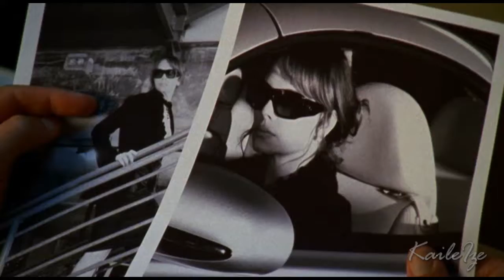Kevin Sorbo and Melinda Clarke - О.С. Looking for love